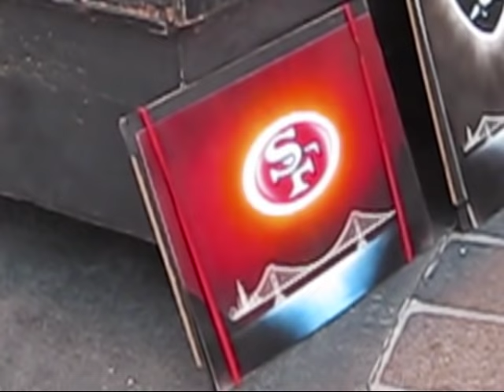Tranh xịt sơn